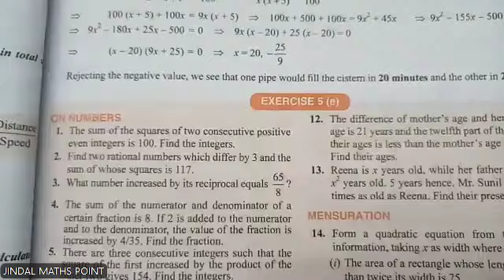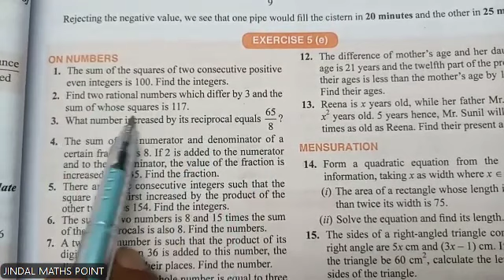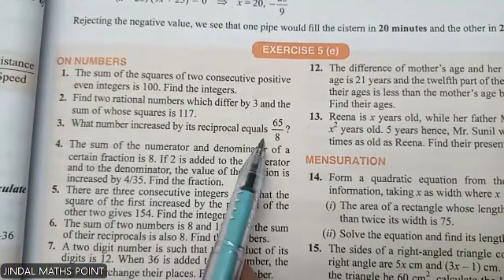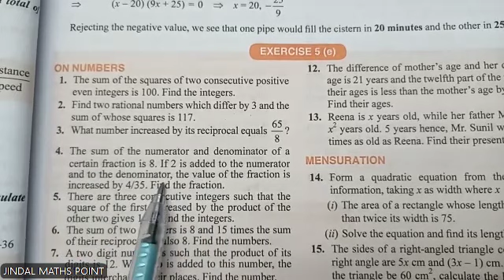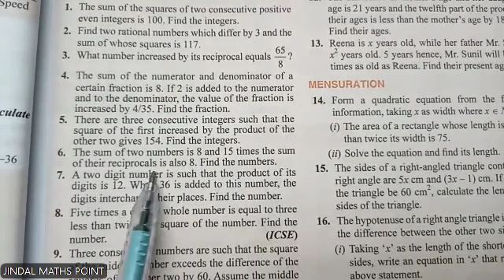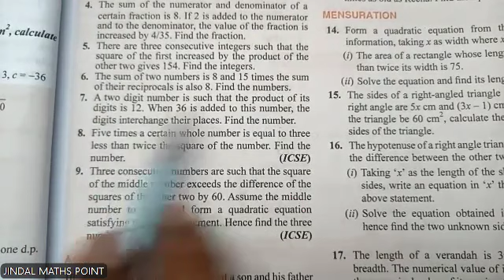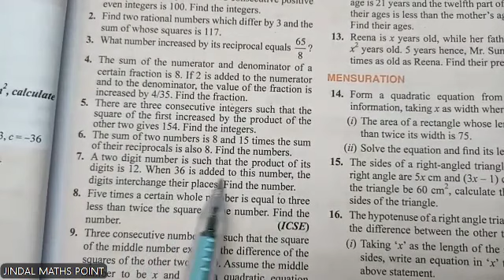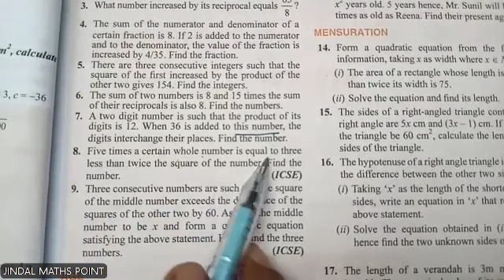ICSE Class 10 Math (2024-25) | S. Chand's | Ch-5 Quadratic Equations | Ex- 5(E) | Q. No. 1 to 9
Google for ICSE ~ JINDAL MATHS POINT
Join the WhatsApp group Rising Stars exclusively for Class  8th to 12th ICSE/ISC students.

Join our Telegram channel JINDAL MATHS POINT or latest updates, MCQs & for Notes

Link for OTHER CHANNEL FOR ICSE :-

LINK OF OTHER CHANNEL FOR CBSE :-

THANKS REGARDS
JINDAL MATHS POINT